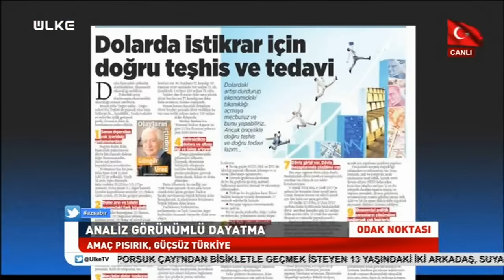Odak Noktası - 16 Ocak 2017 Pazartesi - İslam Memiş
Mustafa Yıldız ile Odak Noktası programının 16 Ocak 2017 Pazartesi günü yayınlanan bölümünde Güneş gazetesi yazarı İslam Memiş konuk oldu. Memiş döviz üzerinden Türkiye'ye kimlerin zarar vermek istediğini ve Cumhurbaşkanının iş adamlarına yaptığı çağrıyı değerlendirdi.